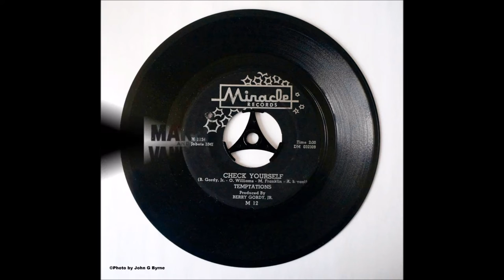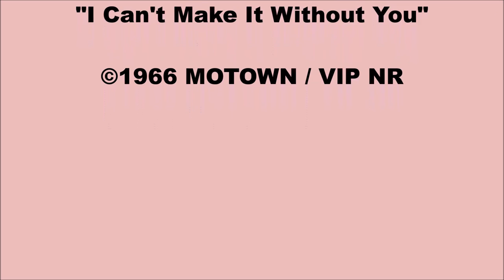HD#557.Debbie Dean 1966 - "I Can't Make It Without You"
MotownMagic1959
Debbie Dean was a great singer in the early 60's, mostly on the VIP label but some on Motown, as many a Northern Soul fan will know! there's an expensive mint single by her that sold for over £1000 too!  This one which was not released at the time was recorded on Dec 2nd 1966. This Debbie Dean & Dennis Lussier, track, was produced by Deke Richards who was really in disguise as (Dennis Lussier!) Debby was one of Motown's earliest signings!  I wonder what happened to her?  She was an unusual likeable singer don't you think?  JOHN